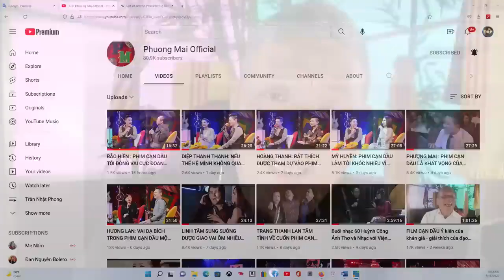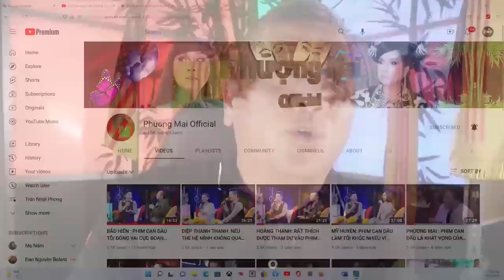CT ĐẶC BIỆT 17/7/2022